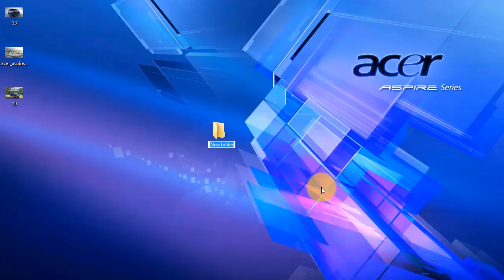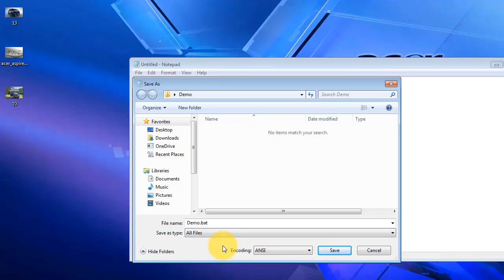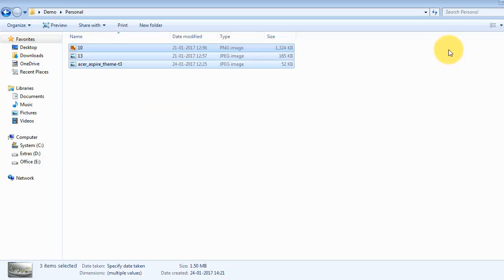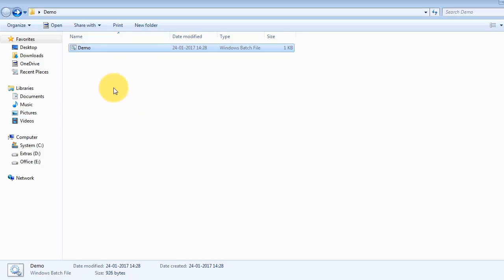#05 Tips & Tricks: Folder Password | How to Set Password to a Folder ? | AV EduTech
In this Video of [Tips & Tricks] I'm going to show you that, How to Set Password to a Folder ? Explaned in Hindi - step by step procedure.

Keep watching
AV EduTech - an Education & Technology channel